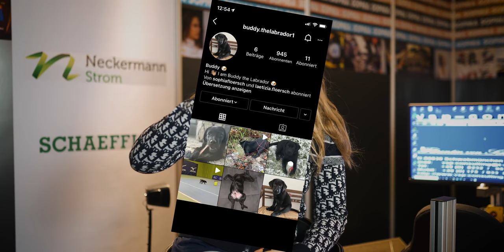SOPHIA FLOERSCH | THIS or THAT video | Community questions | fun | secrets | private | your opinion?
Be ready for some laughing...

I saw that video format on an other YouTube channel and immediately through, ok I have to do the same. On Instagram everyone wrote me sooo many this or that questions and I tried to pick the most interesting, funniest and most asked ones. It was fun to actually film the video and I am thinking to do it more often.
What do you think? Is it good? Do you like a video like that?